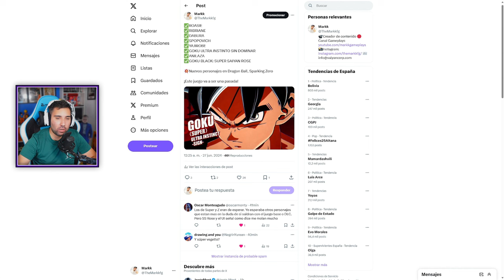Nuevo TRAILER con PERSONAJES NUEVOS - Dragon Ball Sparking Zero